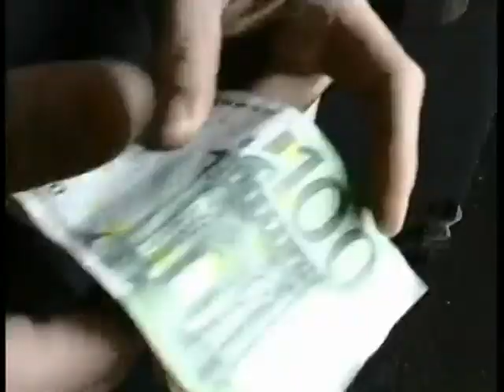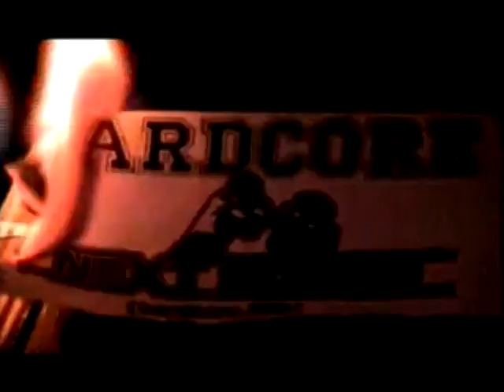Hellmask - Intro/Millionaire Hardcore/How much is the gig